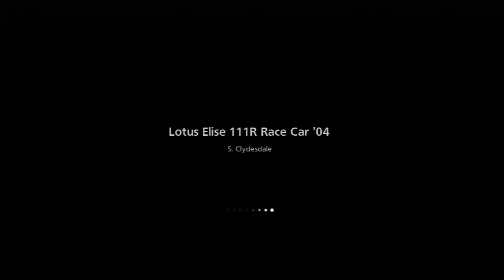Gran Turismo 6 Lotus Elise 111R Race Car '04 (PS3)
Gran Turismo 6 Full Game.
"cockpit view at 1:56"